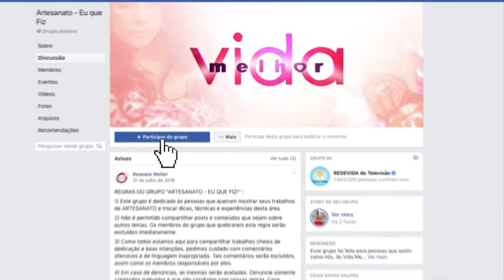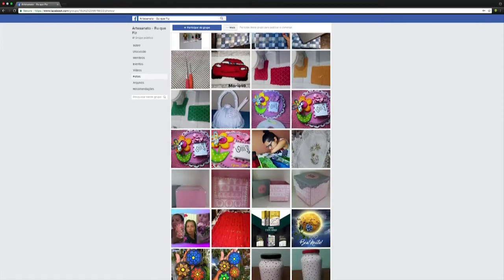EU QUE FIZ - Vida Melhor - 24/02/20